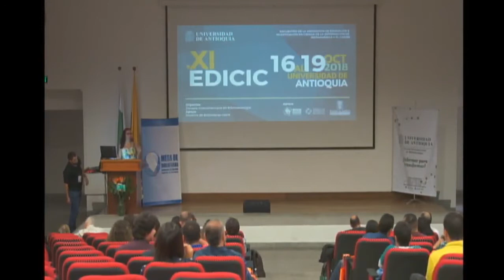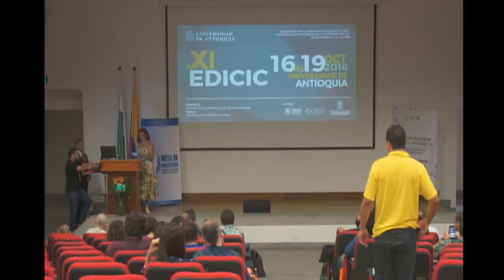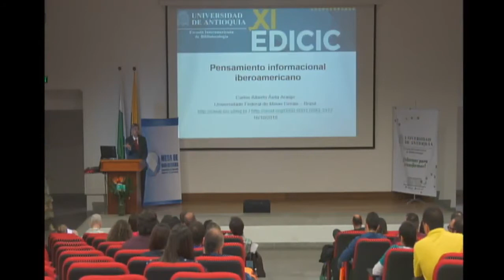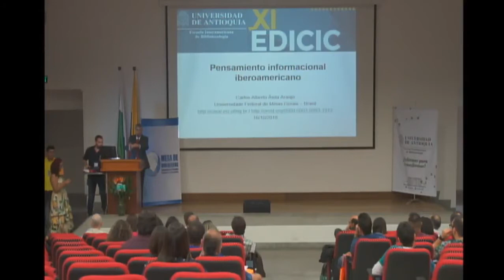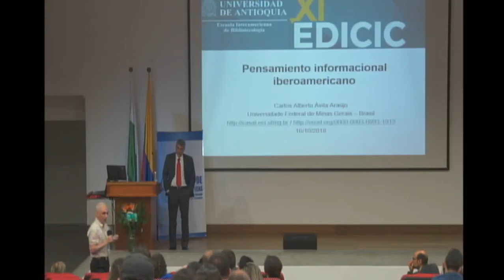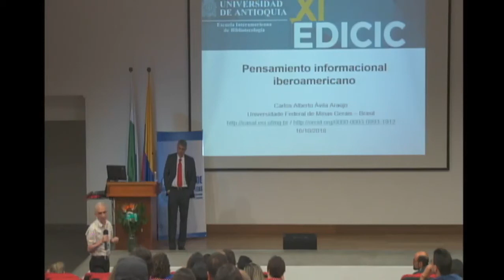XI EDICIC - Conferencia Inaugural (1)